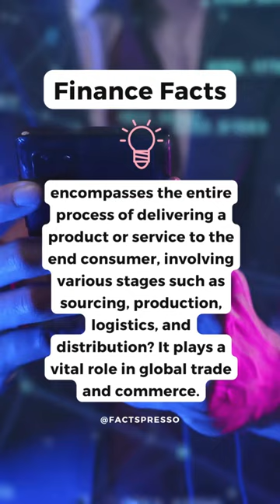Decoding the Supply Chain: Unveiling the Backbone of Global Commerce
Welcome to Factspresso, your daily source of fascinating knowledge and intriguing facts! Join us on a journey of discovery as we explore a wide range of topics, including history, science, technology, nature, pop culture, and more. Each day, we serve up a fresh cup of information to satisfy your curiosity and expand your understanding of the world around us. From mind-blowing historical events to the latest scientific breakthroughs, we've got it all covered. Start your day with a shot of enlightenment with Factspresso!